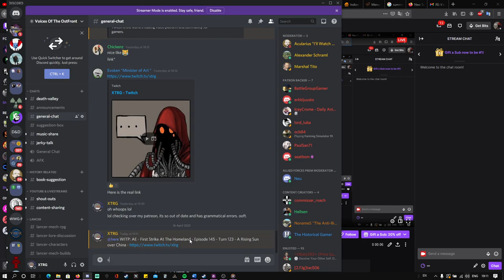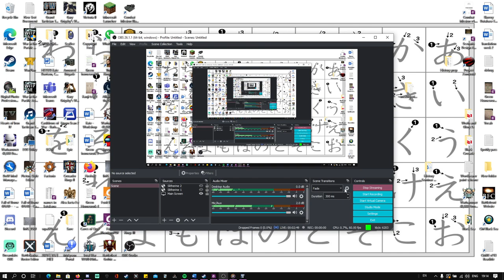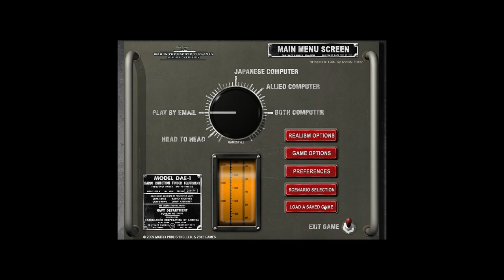WITP: AE - First Strike At The Homeland - Episode 145 - Turn 123 - A Rising Sun over China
Warinthepacific

My Patrons!

Susana Azcona &amp; Daniel Fanni
Stanislav Shchebetov
Fonfo123
Alex - Diligent_Gravy
paradigmblue
Thunder
Erkkijuusto
Dingobat4
baines
KO
BLeAcHACiD
Eric Wild
spacht
Imperator Thrawn
Rick Chambers
James Lindsay
George Kilgore
Iceycrome
talon1de
deepicduck
Raphael (jv)
Paul Sanders
SunYan
The Forgotten
lord_luba
Ricky Blinson
Gregory VanHouten
Sicarian